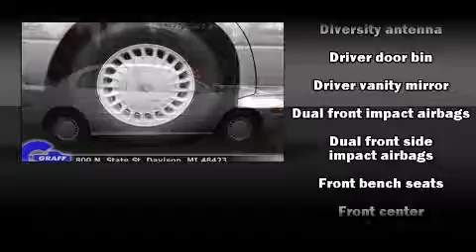2001 Buick LeSabre near Davison, Michigan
This vehicle is a 2001 LeSabre Custom with about 142K miles and is being powered by a V-6 cyl engine. This 2001 LeSabre is located near Davison, Michigan.   Some of the key features include: am/fm radio, air conditioning and remote keyless entry.  The sterling silver exterior combined with the medium gray leather interior looks great together.  This Sedan is being sold as-is without a warranty.  Some more key features on this LeSabre include: speed control, steering wheel controls, cd player and leather seats.  An AutoCheck Report is available upon request.
    Hank Graff Chevrolet Davison
    Address:
    800 N. State St.